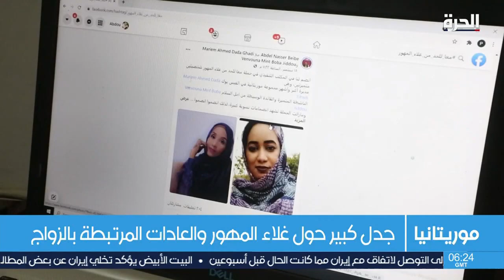جدل كبير في موريتانيا حول غلاء المهور والعادات المرتبطة بالزواج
في موريتانيا، يثير غلاءُ المهور والعاداتُ المرتبطة بالزواج الكثيرَ من الجدل، وقد قررت الحكومةُ مؤخرا التوعية حول خطورة هذه العادات والمسلكيات وتهديدها للمجتمع.